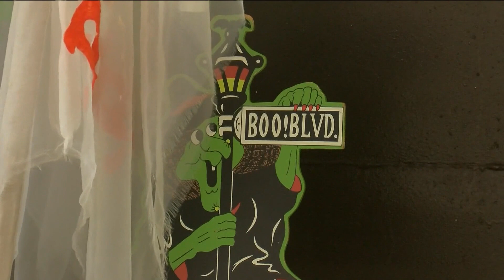Sandpiper ending successful season with Halloween Boo Cruises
You still have time to suit up in your favorite Halloween costumes and cruise the Maumee River in style.

The J&M Cruise line is offering its last event of the season - the Boo Cruise on the Sandpiper boat.

It's a great way to celebrate the spooky season and get a look at the Maumee River from a unique perspective.

"Learn a little bit about fun facts about Halloween - fun facts about the river - and of course candy and toys are by all means every child's priority," said J&M Cruise line co-owner Arris Veronie.

Veronie said it's a lively source of entertainment for all families.